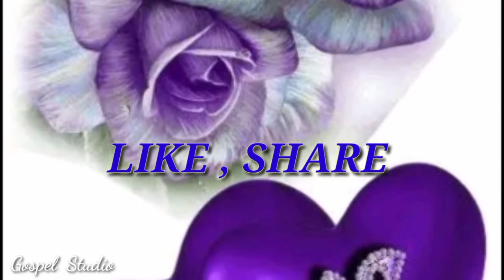Nomin ngokke ayang rutum......new adi gospel song......new adi christian song.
Nomin ngokke ayang rutum..
new adi gospel song. new adi christian song.